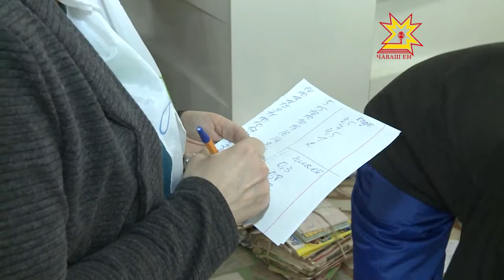Экологическая акция «От ребенка — зверенку»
Доброе дело по плечу каждому! Своим примером это доказали ученики одной из чебоксарских школ. 10 - летние мальчишки и девчонки приняли участие в акции, организованной региональным отделением общероссийского экологического движения «Зеленая Россия»  - «От ребенка -зверенку».